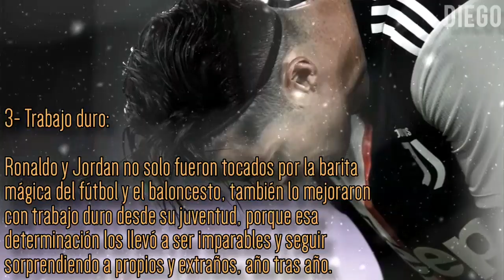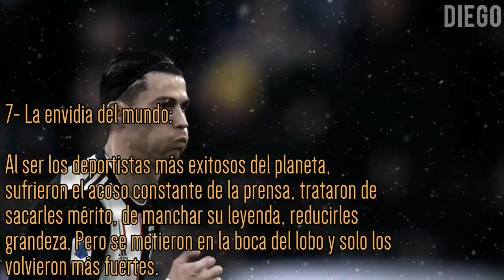7 datos en común entre Cristiano Ronaldo y Michael Jordan